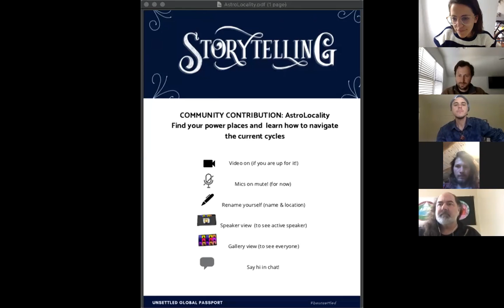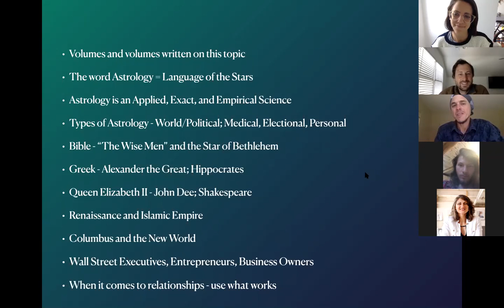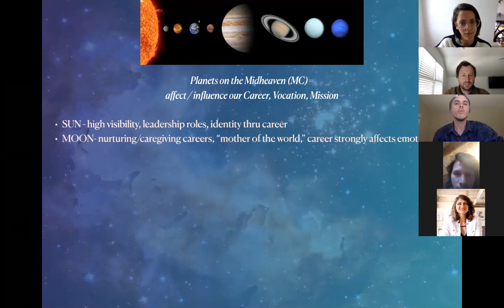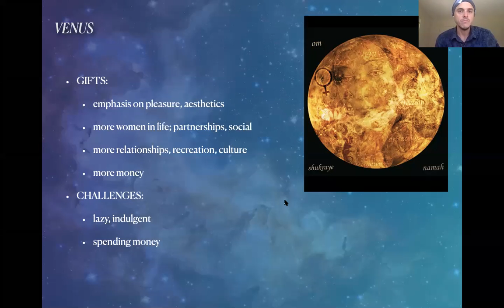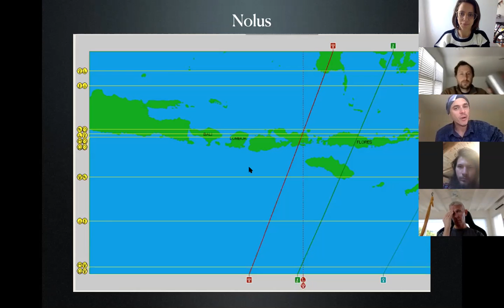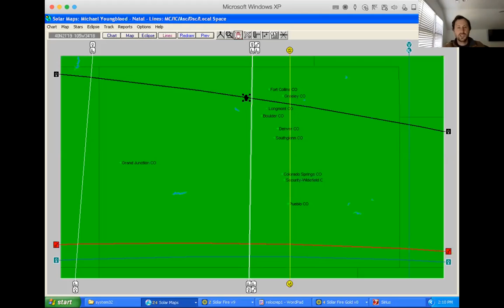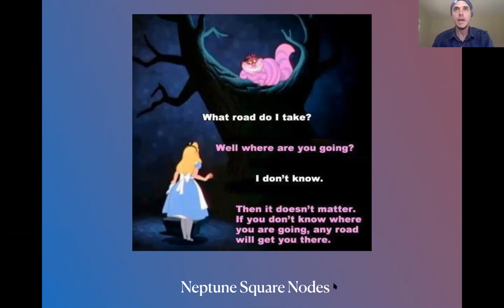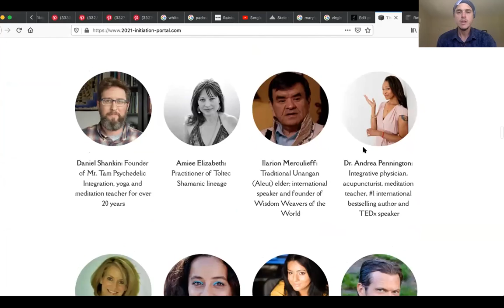Locational Astrology and AstroCartography - Find your Power Places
Learn more about your power places with Locational Astrology and AstroCartography

-Are you considering a move, possibly in a huge life reset?
-Are you shifting the landscape of your life or maybe your entire family's?
-Are you a Digital Nomad looking to decide WHERE to go WHEN?
-Do you want to know which places to travel to for your best vacations, honeymoon, or retreat?

AstroCartography and Locational Astrology answer the questions: Where are the best places for you to live for Community, Love, Financial Success, Buying a Home, or Travel?

Since 2006, Relocation Astrology, also called AstroCartography, mapping by the stars, has been my astrological niche and I have traveled and lived in 42 countries. Use this tool to strategize both WHEN and WHERE to live and move around your country or the world.